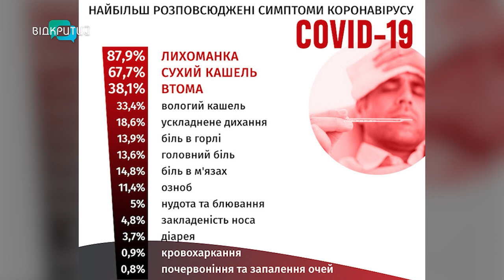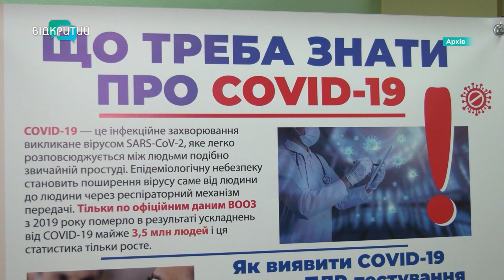Чи готові дніпряни до нового спалаху COVID-19?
1500 випадків захворювання на ковід. З них 11 летальних. Це статистика за минулий тиждень, говорять спеціалісти Дніпропетровщини. Але заспокоюють, все під контролем. Коли чекати спалаху? Та як вберегти себе? Знає наша Антоніна Чуйко.